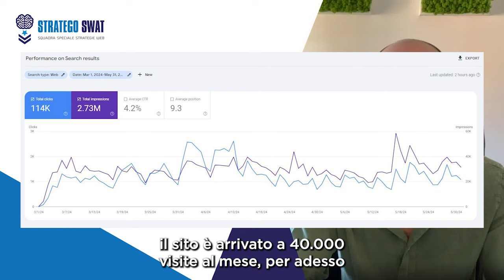⭐⭐⭐⭐⭐ "Da 8.000 visite al mese a picchi di 40.000 grazie alla SEO" - la testimonianza di David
David Campomaggiore è il titolare di OroEtic, un'azienda con sei negozi tra Roma e Milano specializzata nella compravendita di oro usato.

❌ Prima di affidarsi a noi, David aveva riscontrato una drastica riduzione del 70% di traffico sul sito a causa della caduta di una pagina chiave nella serp di Google.

La situazione era critica, ma con l'intervento di Stratego Swat, il sito è stato rifatto da zero e sono state attuate diverse attività SEO mirate a migliorarne il posizionamento.

Grazie a questi interventi, il traffico è rapidamente aumentato, superando i livelli precedenti per poi stabilizzarsi.

"Le visite mensili sono passate da 8.000 a 40.000, stabilizzandosi ora a 30.000 visite mensili... Adesso c'è una base solida su cui lavorare per tornare a salire".

La SEO è certamente un asset fondamentale per generare clienti nel tempo...

Nonostante la sua lentezza iniziale rispetto al traffico a pagamento offre risultati costanti e duraturi.

Un esempio concreto?

Una cliente si è presentata in uno dei negozi di David da Matera - 5 ore di viaggio in auto.

Tutto questo grazie al traffico organico e un sito accattivante 😁

Vorresti ottenere più risultati 🚀 🚀 dal Web ma non sai come fare? ➡➡ Contattaci per MIGLIORARE i TUOI risultati online!

Se credi che internet possa essere una risorsa per la tua azienda ma non hai ancora trovato un partner che ti aiuti a sfruttare questa risorsa parlane con NOI ADESSO.

Analizzeremo la tua situazione online per capire insieme a te se e come possiamo aiutarti.